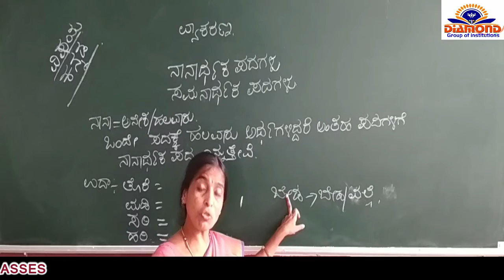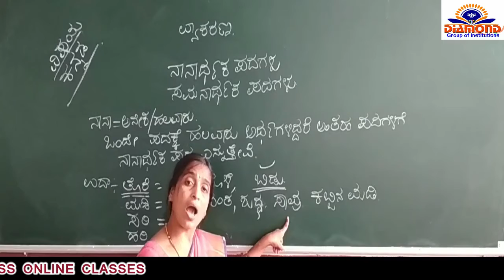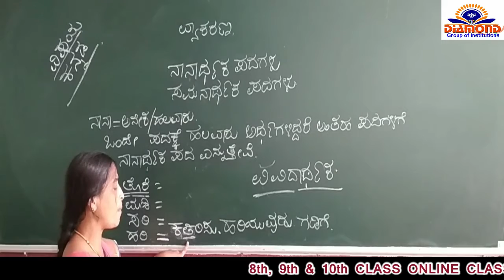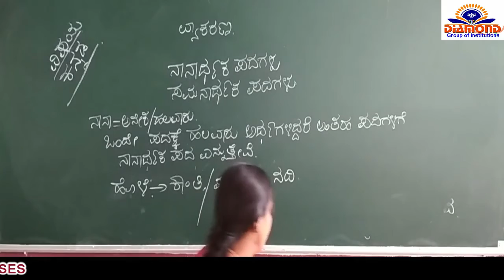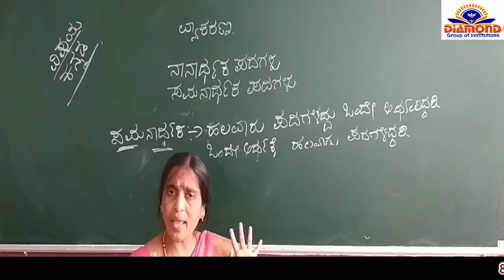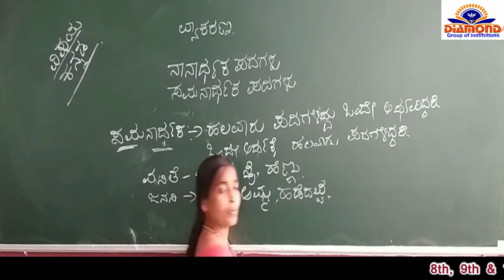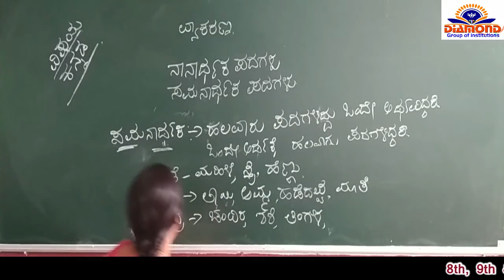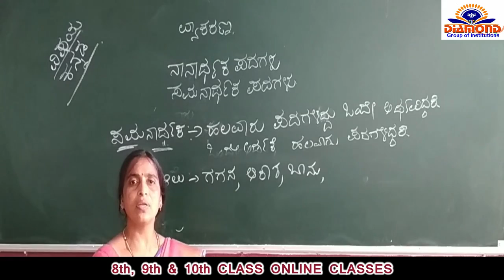8,9 & 10th Class 23 Nanarthaka Pada & Samanarthaka Pada final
8,9 & 10th Class 23 Nanarthaka Pada & Samanarthaka Pada final